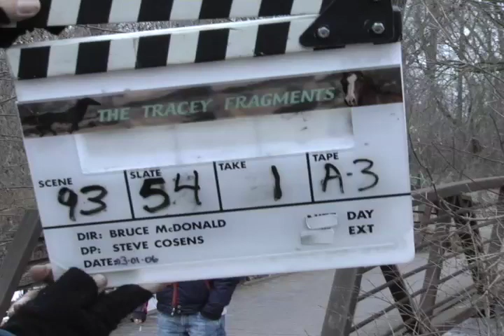Tracey: Re-Fragmented: Scene: 93, Slate: 54, Take: 1.